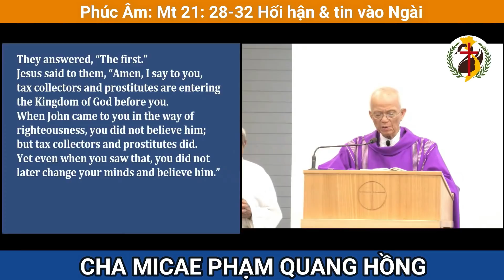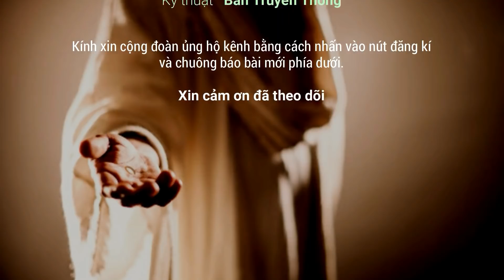Âm thầm làm tuần cửu ngày dâng Hài Nhi Giêsu - Rèn nhân đức - Bài Giảng Cha Hồng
✅ Rèn nhân đức để lại hương thơm suốt đời - T3 CN3MVB
💕 Bài Giảng: Cha Micae Phạm Quang Hồng
🤗 Cộng Đoàn Công Giáo Việt Nam Tây Úc [OFFICIAL]

💕 Xin cảm ơn quý vị đã theo dõi & kính chúc mọi người vui vẻ tràn đầy ơn Chúa

Trân trọng.
BTT